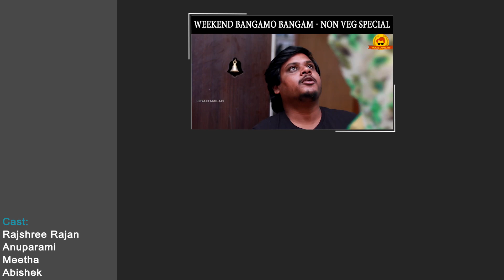21st Century Kuthuvelakku || Wirally Tamil || Tamada Media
Abishek

Direction:
Vignesh Arun

DOP:
Abishek